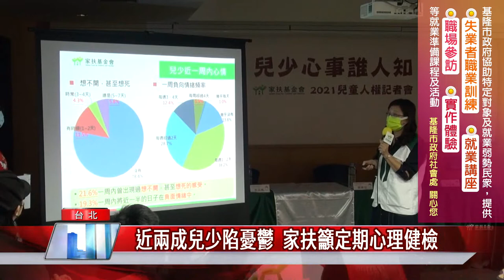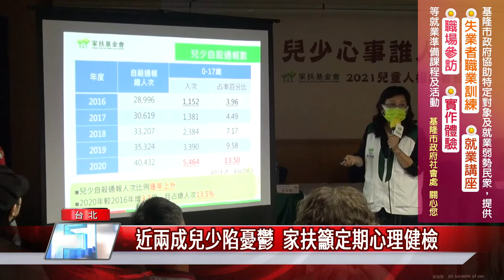兒少 人權|近兩成兒少陷憂鬱 家扶籲定期心理健檢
家扶基金會於國際兒童人權日前夕，針對學齡兒少，自我心情認識與抒發方式進行調查，發現竟然有近兩成兒少陷入負面情緒，過去一周曾出現想不開的念頭，呼籲社會大眾共同關心兒少心理健康問題。